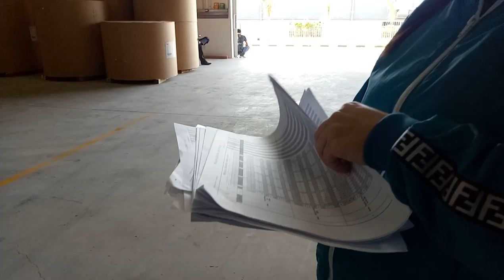LuBu's Life Vlogs II 195 Vlogs_Cho CNV Ký Xác Nhận Bảng Chấm Ngày Công II 4K